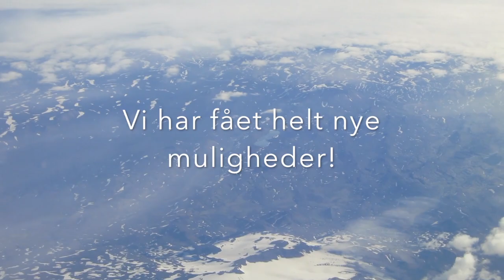Laksefiskeri Island 2018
Nedre Rangá, Island - laksefiskeri 2018